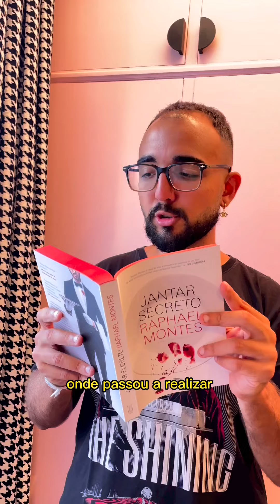🔥 Literatura Clandestina - Raphael Montes lendo um trecho do seu livro "Jantar Secreto"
O livro "Jantar Secreto", do Raphael Montes, ganhará uma adaptação para os cinemas com direção de Fernando Fraiha (de "Bem-Vinda, Violeta!"). O suspense conta a história de 4 amigos que, em desespero financeiro, decidem promover jantares milionários em que servem carne humana. O livro é massa!!! E o meu exemplar tá com o autógrafo do Raphael Montes. Chupa!!! ♥️ 🇧🇷 @elenilson_escritor